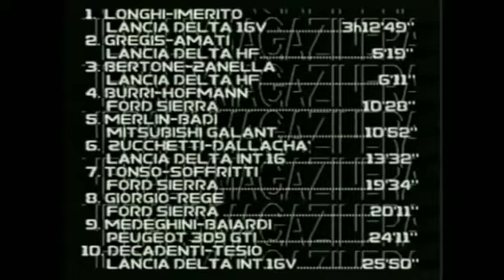Longhi-/Imerito - Rally della Lana 1992